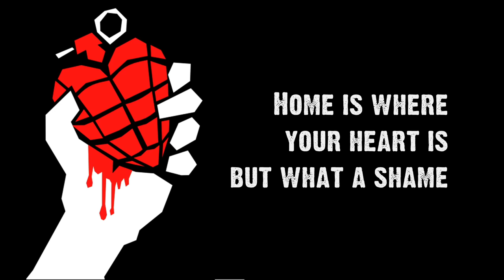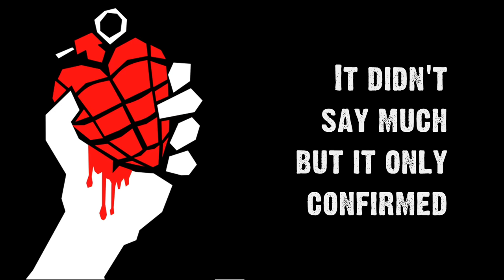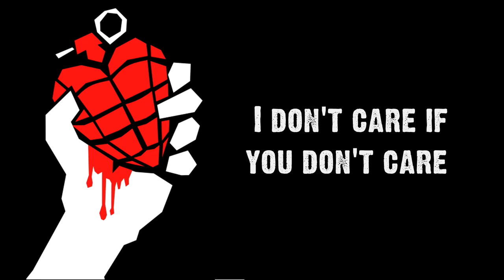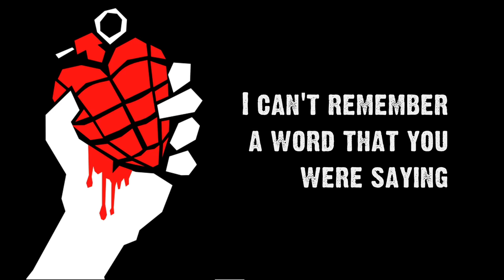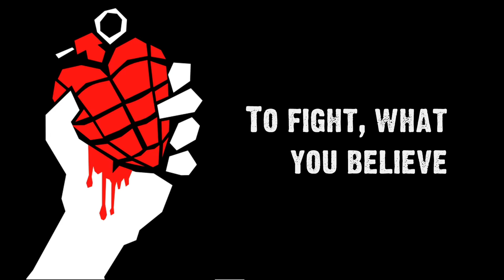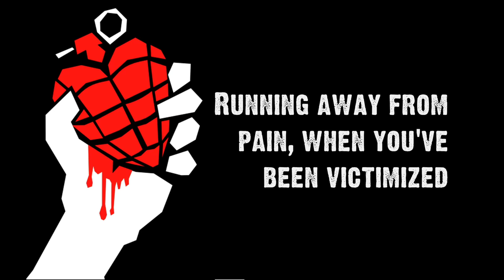Green Day - Jesus Of Suburbia Lyrics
Green Day - Jesus Of Suburbia with lyrics on screen :) Enjoy.